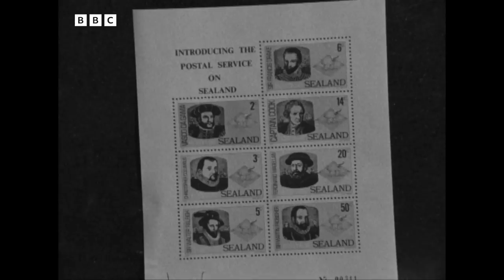1970: Welcome to SEALAND | Nationwide | Voice of the People | BBC Archive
Nationwide's Bob Wellings is winched up to meet the Bates, the first family of the Principality of Sealand.

Formerly HM Fort Roughs, Sealand is a concrete and iron platform in the North Sea about seven miles off the Suffolk coast. What has drawn the family to this remote place? How does living in such an unusual environment effect their day-to-day life? What are their plans for it?

Originally broadcast 19 March, 1970.